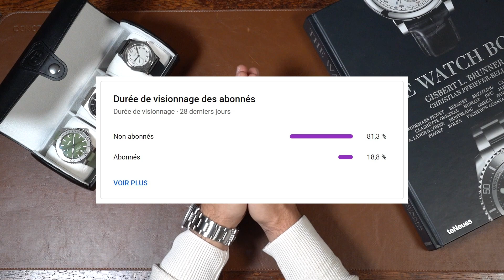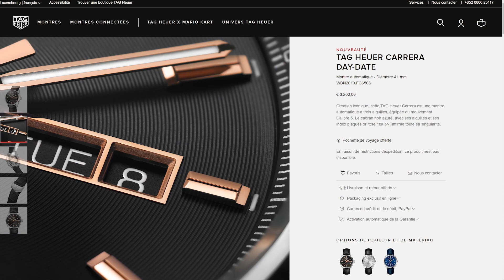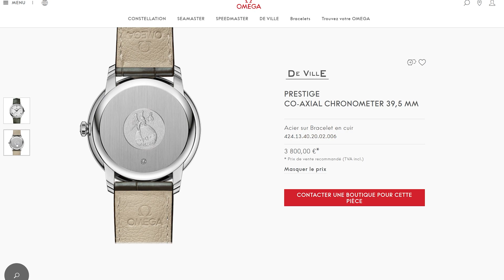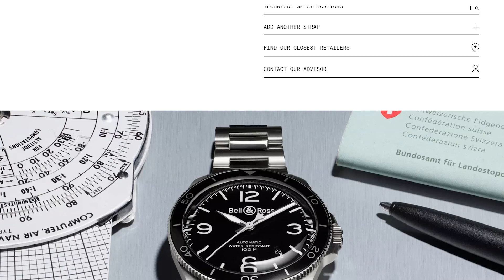9 Montres A Moins De 4000€ (Tudor, Baume et Mercier, Omega,...)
Dans cette nouvelle vidéo on va vous montrer 9 montres à moins de 4000 euros et donc on va parler par exemple de Tudor, de Cartier ou encore de Baume et mercier, donc restez bien jusqu'à la fin.

Sur ceux à la semaine prochaine pour une nouvelle vidéo,

Au revoir.